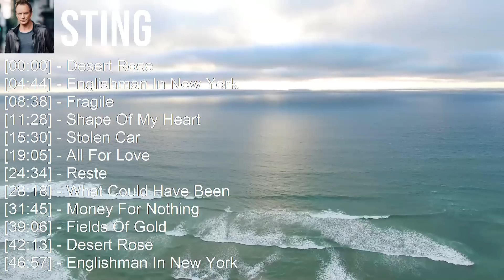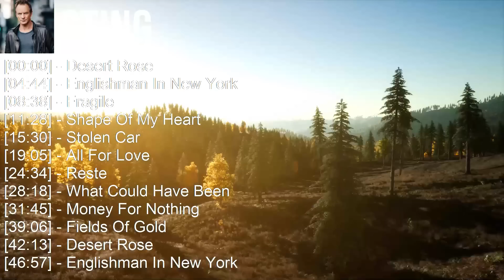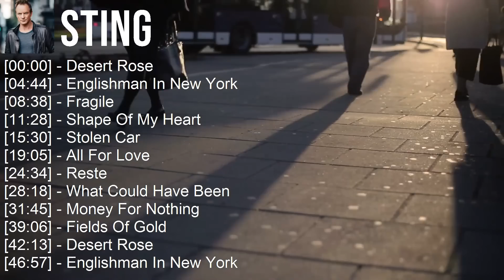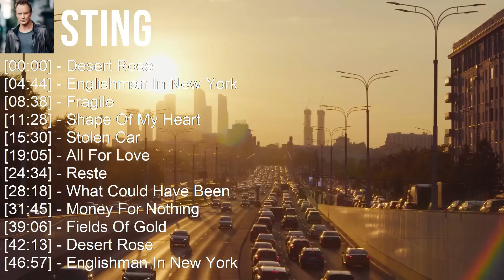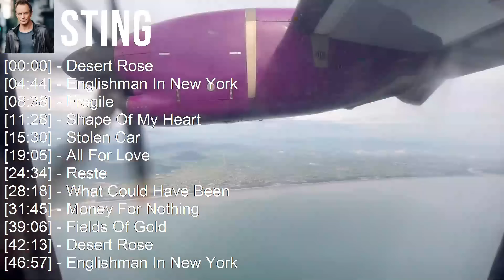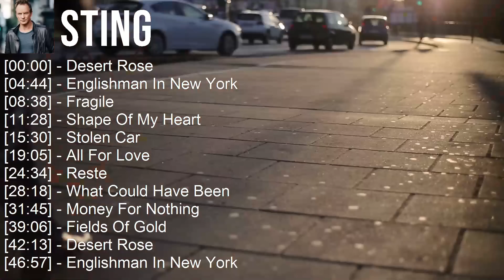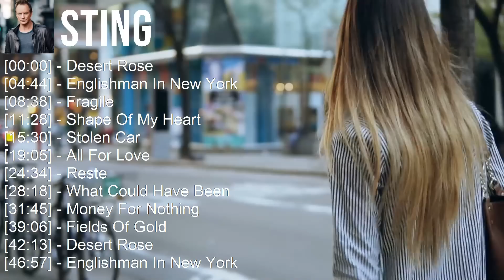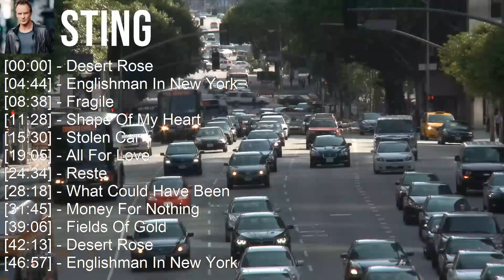Sting 2023 - GREATEST HITS - Desert Rose, Englishman In New York, Fragile, Shape Of My Heart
[00:00:00] - 01. Desert Rose
[00:04:44] - 02. Englishman In New York
[00:08:38] - 03. Fragile
[00:11:28] - 04. Shape Of My Heart
[00:15:30] - 05. Desert Rose
[00:20:14] - 06. Englishman In New York
[00:24:08] - 07. Fragile
[00:26:58] - 08. Shape Of My Heart
[00:31:00] - 09. Englishman In New York